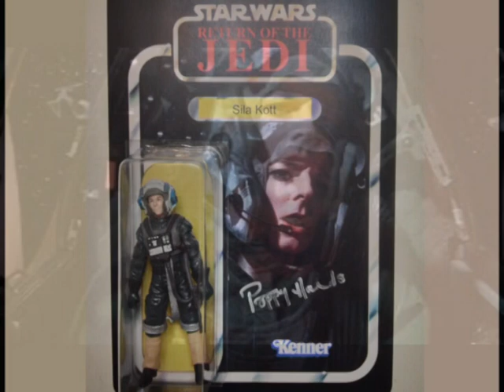Star Wars Vintage Collection WISH-LIST: A-Wing Pilot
A topic close to my heart is the future Star Wars Vintage Collection! And another card/character I'd like to add to my wishlist is the classic A-Wing Pilot! Bring it on Hasbro! - we need more cards like this! O.O.K 👌💙